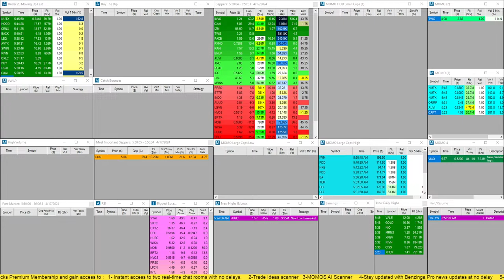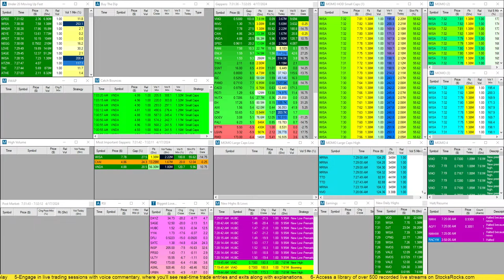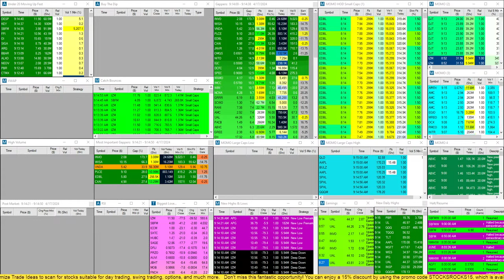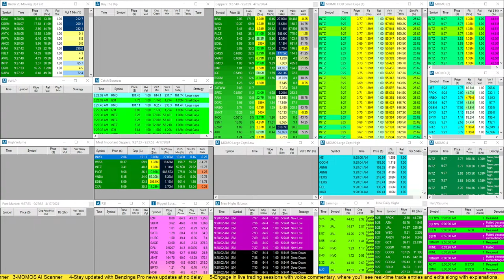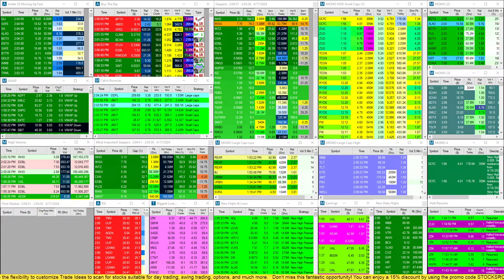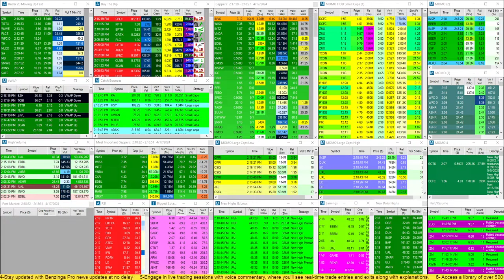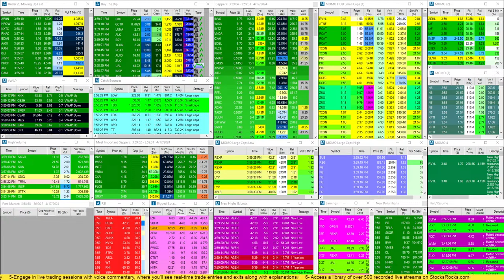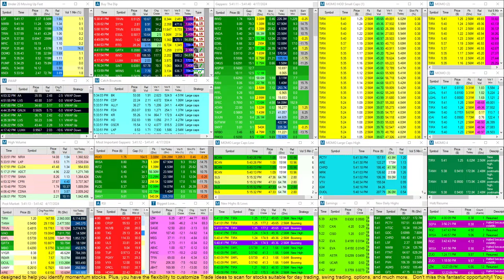Trade Ideas Scanner Live for Day trading - Stock Market - Stocks Rocks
for an Live day trading experience featuring real-time voice commentary, zero delays for Trade Ideas, Momos Ai Scanner, and Benzinga Squawk. Plus, access over 500 recorded live stream videos for in-depth market insights. 🚀 Don't miss out!

Here's our streaming schedule you won't want to miss:
Weekdays from 6:00 AM till 8:00 PM EST, we offer our Trade Ideas Scanner and Live news alerts And don't forget to mark your calendar for our live trading sessions starting at 9:30 AM EST in our private trading room.

Curious about our day trading focus? We're passionate about Gap-and-Go and MOMO (momentum) based strategies. Our customized scanners help us spot promising low-cost, small cap stocks. Before the Market opens, we thoroughly analyze stocks using the Biggest Gappers Scanner, considering share float, news catalysts, support and resistance levels, and relative volume. As the morning trading session unfolds, we adapt our trading style based on volatility, volume, and momentum changes. Our sweet spot is trading stocks in the $2 to $20 price range, allowing for significant share sizes without breaking the bank.

Keep in mind that day trading can be risky. We encourage you to practice on a simulator before using real money and only trade with confidence in your skills.

At Stocks Rocks, we foster an open-minded and inclusive community with members from diverse backgrounds. Everyone is welcome to contribute and learn together in our lively live Chat. Let's treat each other with kindness, respect, and positivity. We have a zero-tolerance policy for any form of hate speech, discussions on race, politics, gender, religion, sexual orientation, or calls for harm or violence, both within and outside our community.

Ready to rock the trading world together? 🚀

Elevate your trading game with incredible tools:
- Discover the game-changing Trade Ideas scanner for market analysis.
- Stay ahead with Benzinga Pro for breaking news and data.

That's not all; we've got more goodies for you:
- Enjoy our fun and educational day trading videos on our
- Want to be part of the live trading action? for chat room invitations, live trading sessions, and scanner access.